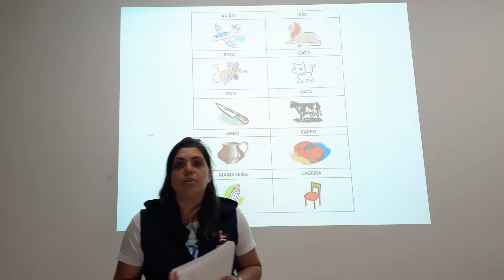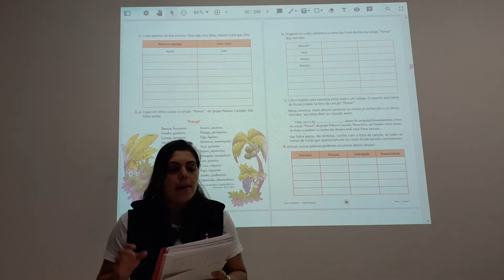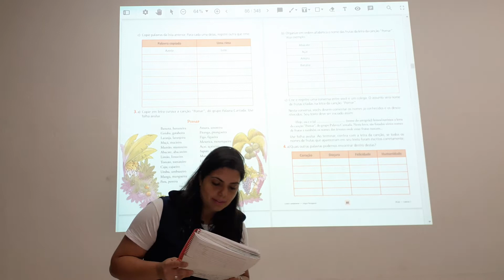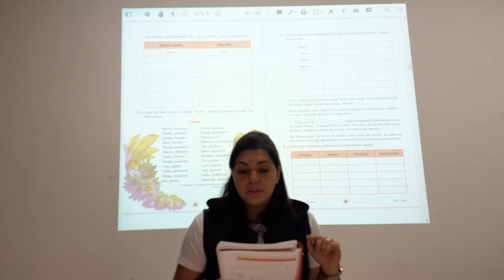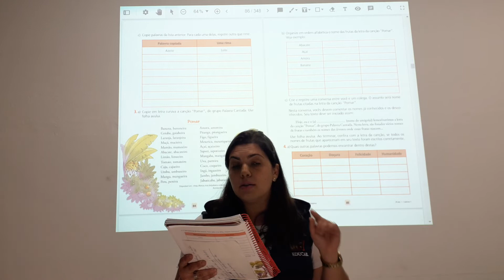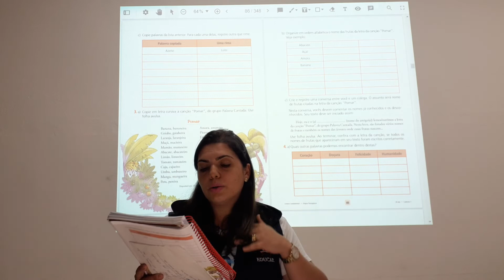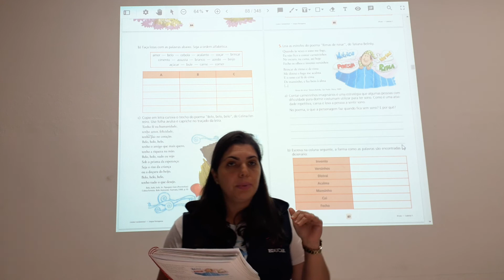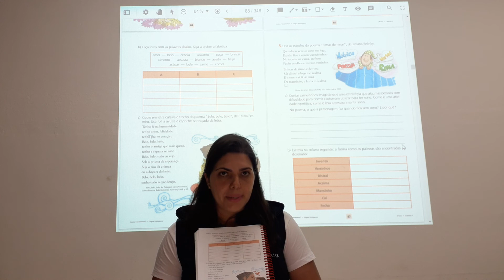3º ano 28/04